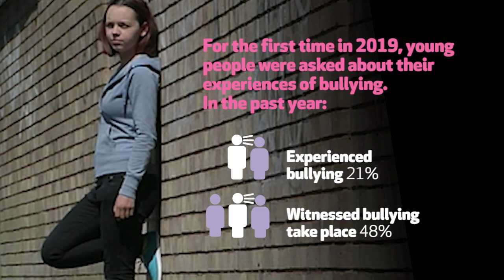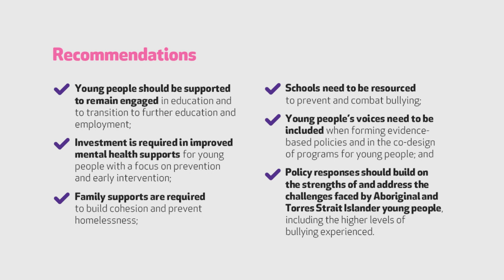Mission Australia Youth Survey report 2019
This year we are pleased to celebrate the 18th birthday of the Youth Survey. We had 25,126 young people participate in the Youth Survey in 2019. This year’s Mission Australia Youth Survey Report revealed that young people aged between 15 to 19 years old reported concerns relating to mental health, the environment, bullying and voice.